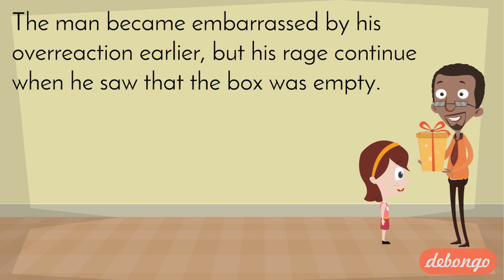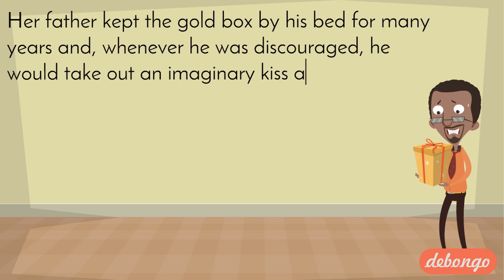Box Full of Kisses(Love) | Short Story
Some time ago, a man punished his 3-year-old daughter for wasting a roll of gold wrapping paper. Money was tight and he became infuriated when the child tried to decorate a box to put under the Christmas tree.

Nevertheless, the little girl brought the gift to her father the next morning and said, “This is for you, Daddy.”

The man became embarrassed by his overreaction earlier, but his rage continue when he saw that the box was empty. He yelled at her; “Don’t you know, when you give someone a present, there is supposed to be something inside?”

The little girl looked up at him with tears in her eyes and cried;

“OH, DADDY, IT’S NOT EMPTY AT ALL. I BLEW KISSES INTO THE BOX. THEY’RE ALL FOR YOU, DADDY.”

The father was crushed. He put his arms around his little girl, and he begged for her forgiveness.

Only a short time later, an accident took the life of the child. Her father kept the gold box by his bed for many years and, whenever he was discouraged, he would take out an imaginary kiss and remember the love of the child who had put it there.

Moral of the story: Love is the most precious gift in the world.